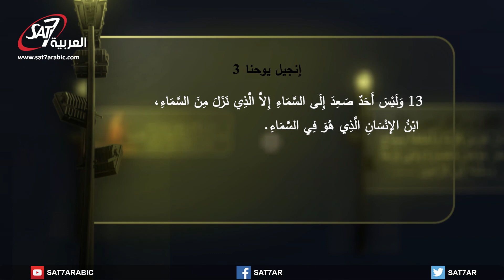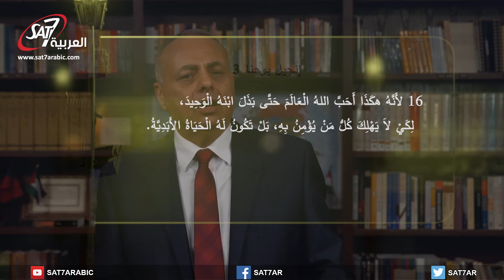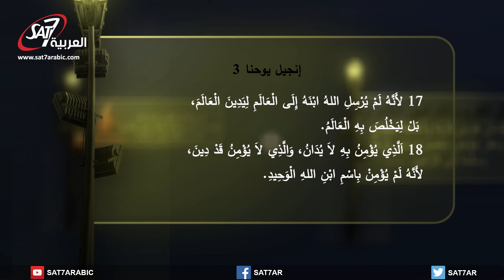غريب في الأرض (٣) - الحلقة ١٢ - كيف أنال الخلاص - القس جليل داود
Stranger on the Earth S03: In this program, Pastor Jalil from Iraq  gives a series of teaching on the sermon of the mountain which he describes as the key for understanding God’s purpose for life and morals.